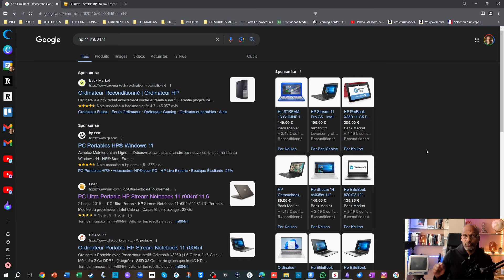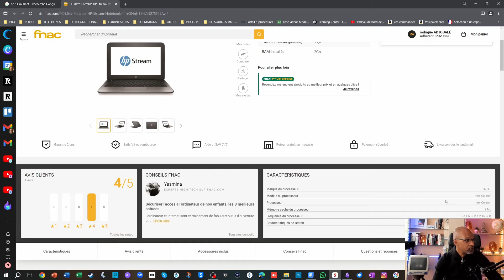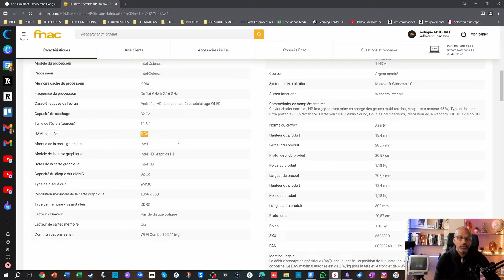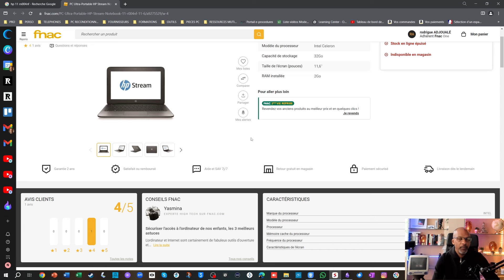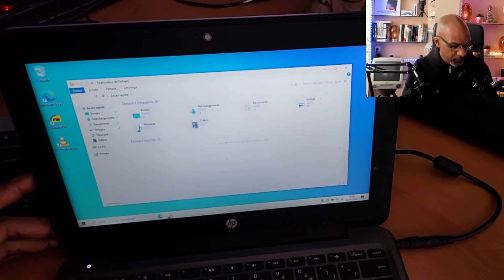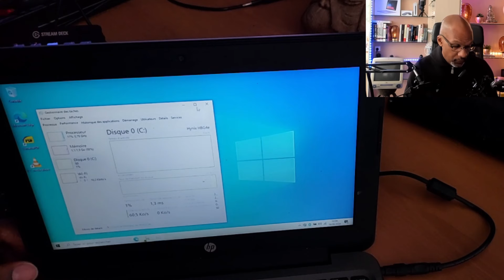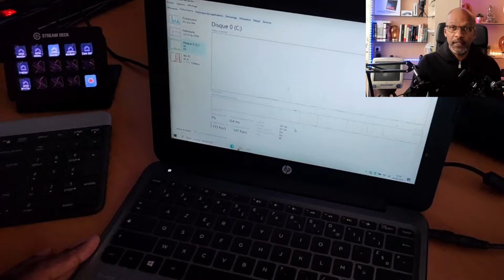Attention à ce type de PC HP STREAM 11 R004NF si vous devez l'acheter ou le réparer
Dans ce Rodrigue En LIVE je vous explique pourquoi selon moi il faut éviter à tout prix d'acheter ces ordinateurs de type RAM + DISQUE DUR intégrés dans des EMMC comme ce HP 11R004NF.
Dans cette vidéo vous trouverez :

00:00 introduction
00:54 Le prix est bas mais .
04:11 On démonte pourvoir ce qu'il a dans le ventre
14:49 Redémarrage et caractéristiques du pc
11:42 On remonte la bête !
17:09 Résumé et Conclusion

😲🤑🎁  TOUTES MES FORMATIONS SONT à 60 €  👇🏼

👉🏼 COMMENT REPARER DES PC EN 5 MINUTES AVEC DES DISQUES DURS DEJA PREPARES SOUS WINDOS 10 ET WINDOWS 11

👉🏼 COMMENT REPARER UN PC QUI NE DEMARRE PAS
Vous allez maîtriser la séquence de démarrage d'un pc portable et tour et commet réparer s'il ne démarre pas.

 👉🏼 COMMENT REPARER ET ACCELERER TOUS LES VIEUX PC EN MAÎTRISANT LE RECONDITIONNEMNT
Avec cette formation vous pourrez transformer tous les vieux PC qui rame en pc neuf sous Windows 10 ou Windows 11.

👉🏼COMMENT ACTIVER GRATUITEMENT WINDOWS 10 ET WINDOWS 11
Tout est dit dans le titre de cette formation si ce n'est que l'activation s'effectue en moins d'une minute avec cette technique secrète !

 ☝🏼 COMMENT SAUVEGARDER AUTOMATIQUEMENT TOUT SON PC TOUS JOURS SUR DISQUE DUR et le restaurer automatiquement en cas de virus ou de pannes

 ☝🏼 COMMENT REMPLACER SON DISQUE DUR EN CONSERVANT TOUS SES LOGICIELS ET SES DONNEES

 💡 👌🏼 POUR UN ACCOMPAGNEMENT OU UNE FORMATION  PERSONNALISEE A DISTANCE
Mes tarifs : 30 € = 30 minutes  60 € = heure